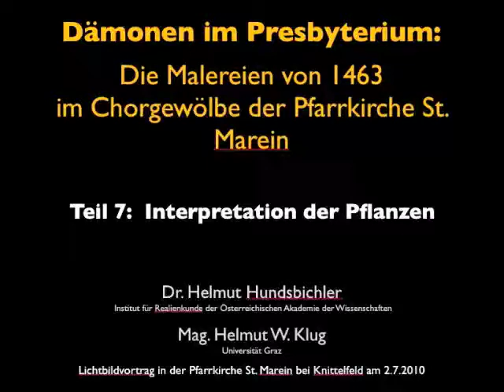Deckenmalereien der Pfarrkirche St. Marein bei Knittelfeld - Teil 7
Dämonen im Presbyterium: Die Malereien von 1463 im Chorgewölbe der Pfarrkirche St. Marein. Ein Lichtbildvortrag von Helmut Hundsbichler und Helmut W. Klug in der Pfarrkirche St. Marein bei Knittelfeld am 2.7.2010.

Teil 7: Interpretation der Pflanzen

Helmut Hundsbichler ist als Kulturhistoriker am Institut für Realienkunde des Mittelalters und der frühen Neuzeit in Krems tätig. Helmut W. Klug
dissertiert im Bereich ‚Pflanzenkunde des Mittelalters' an
der Germanistischen Mediävistik der Karl-Franzens-Universität
Graz.